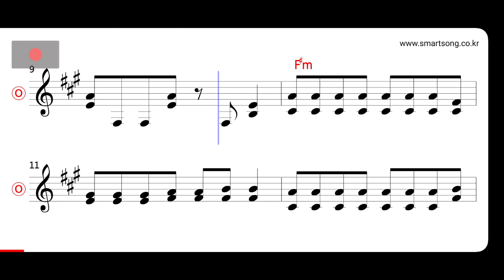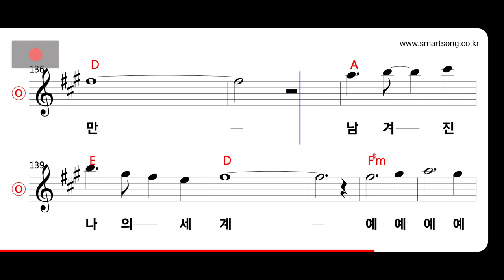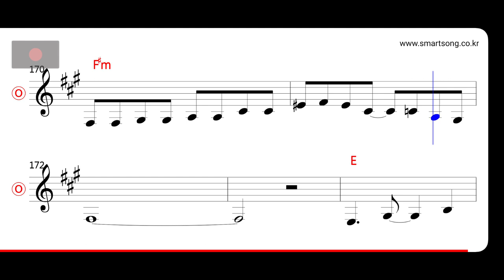블랙홀 - 바람을 타고 MR